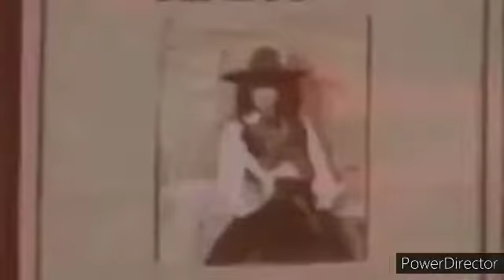Robbin "King" Crosby fan video 22